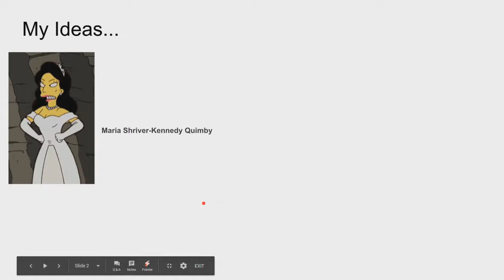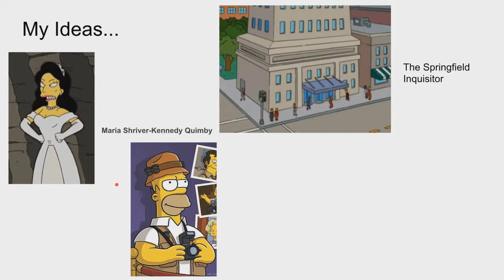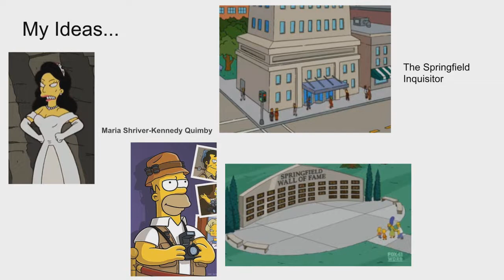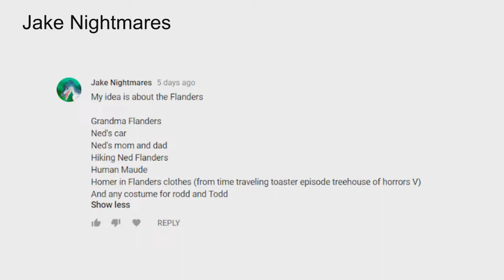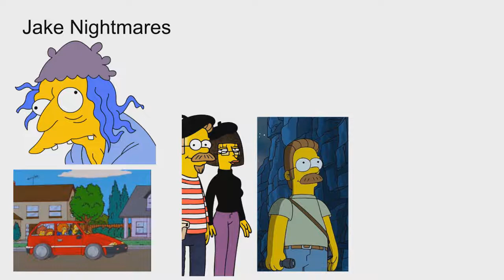Things I Wanna See In The Simpsons Tapped Out - Ep. 16